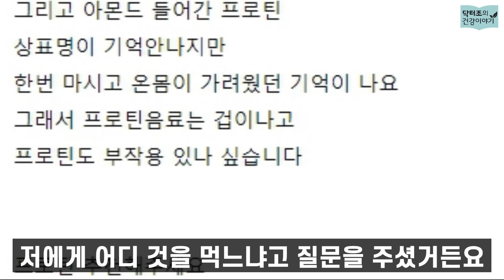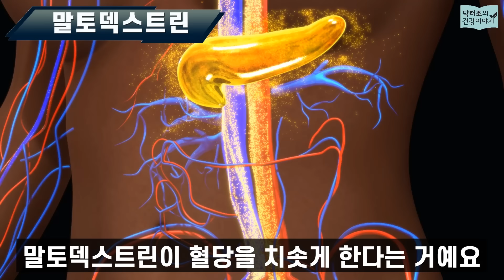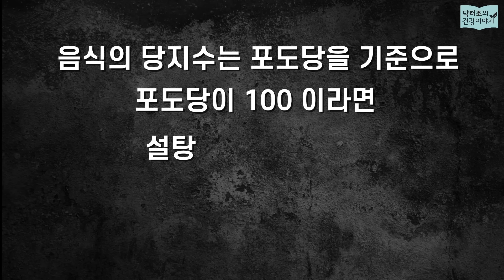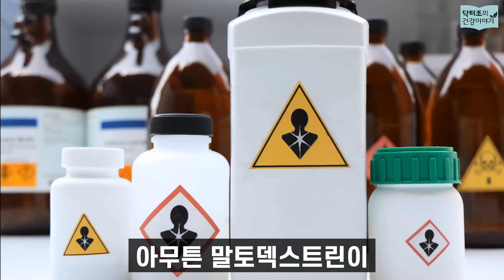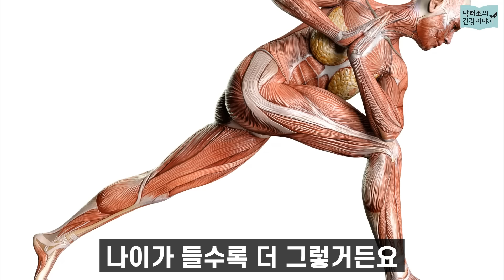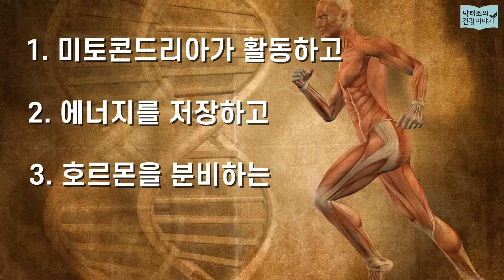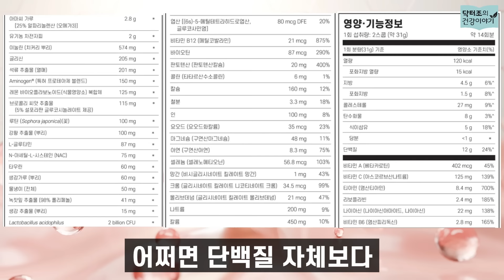근육 안생기고 살찌는 프로틴..당뇨병도 생깁니다